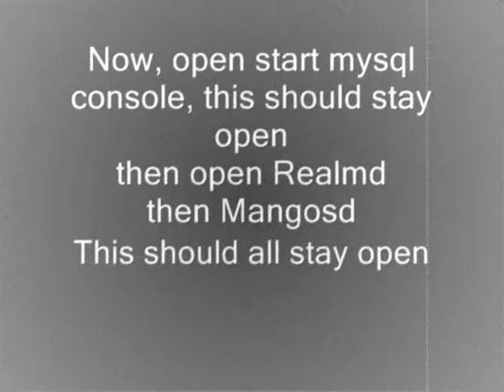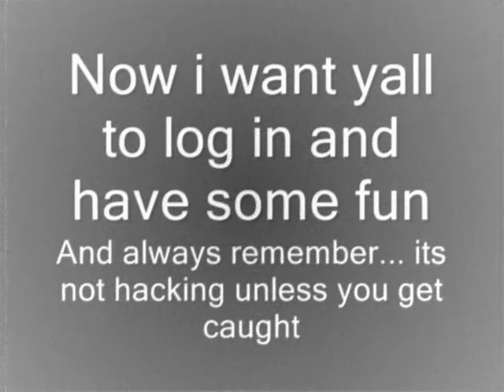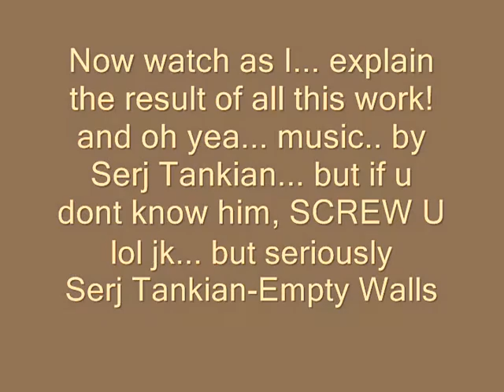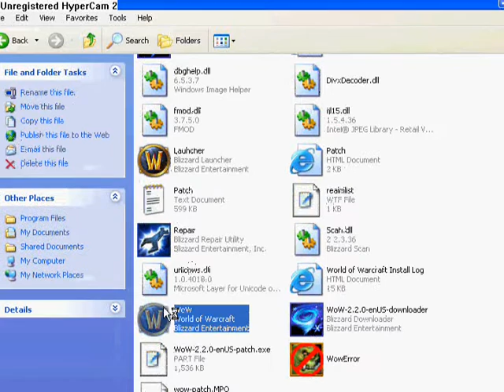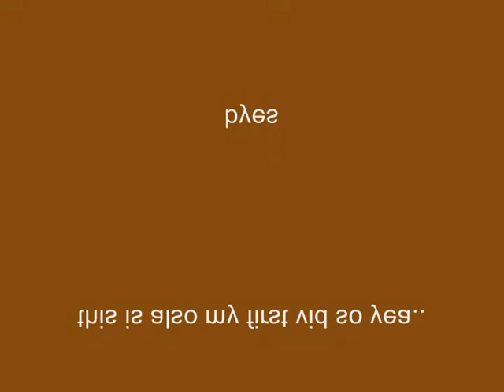Private server set up (2.1.3)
This is my first time making a vid so yea its kinda crappy but deal with it

private server torrent is below

GL yall...